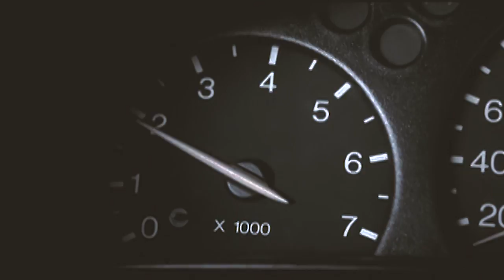Circle of life (taster tape)